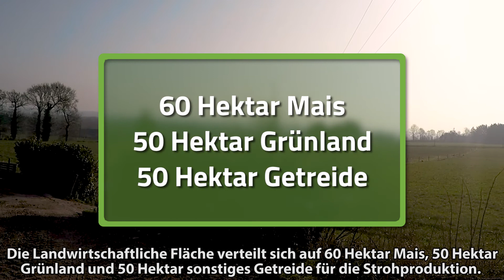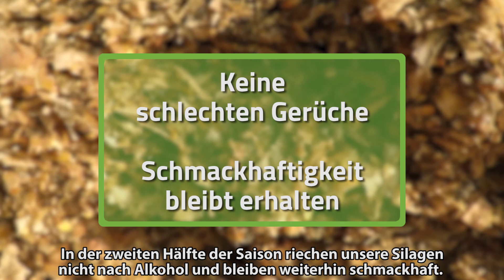Siliermittel für mehr Sicherheit bei der Fütterung | mit JOSILAC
Entdecken Sie die Erfolgsgeschichte von Ludovic Botrel, Teilhaber des Betriebs Gaec Botrel in der Bretagne.
Er verwendet Josilac® grass und extra für eine stabilere und bessere Verwertung der Silage.